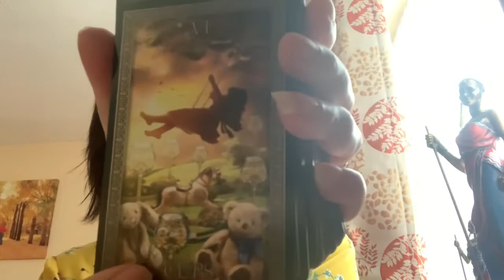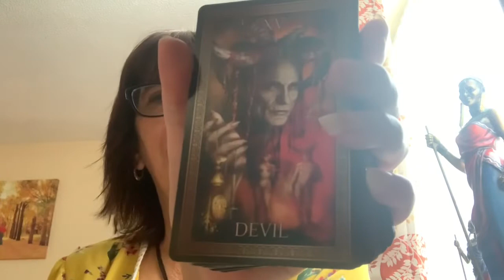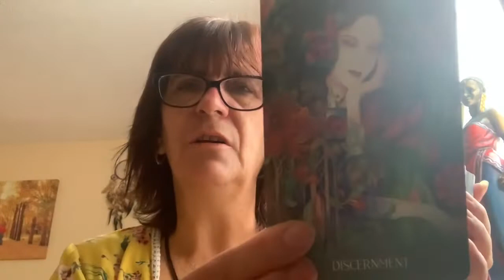September Faves & Frustrations